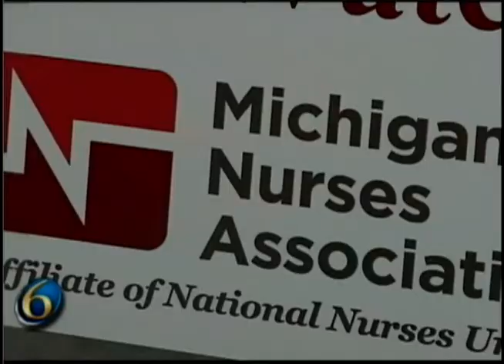Sparrow Nurses Declare They're Understaffed - 12 Noon